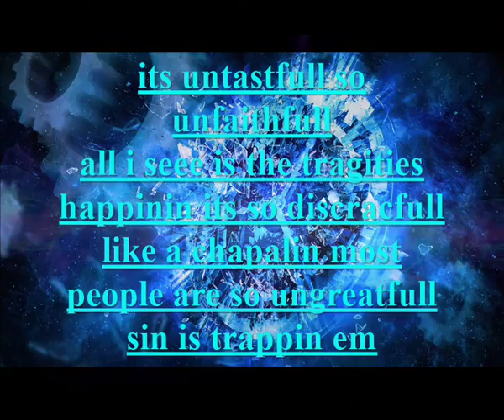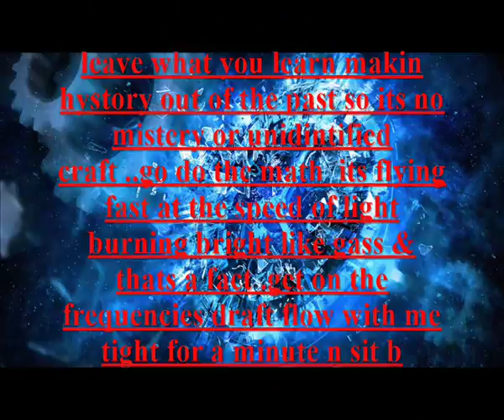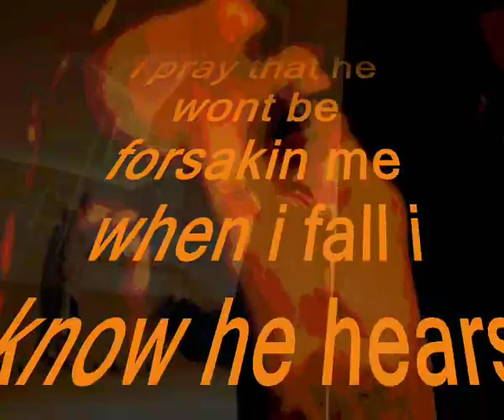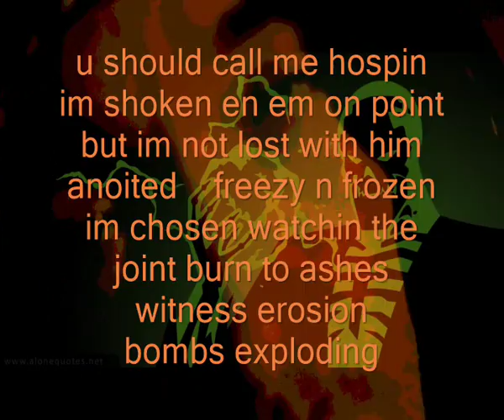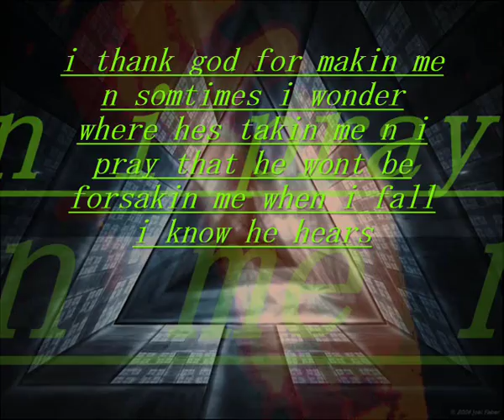John 3:16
Jrayzus frost jesus Australia Forever Joshua Ray Gilliland Queensland Universal international music Productions world network 20th Century Ages positive negative rotation influenced media sound wave interlace  .mp3 music channels chapters story movie new cinema freestyle r&b hip hop rap